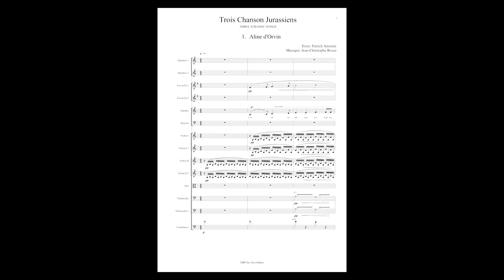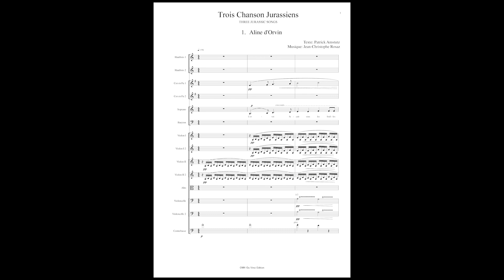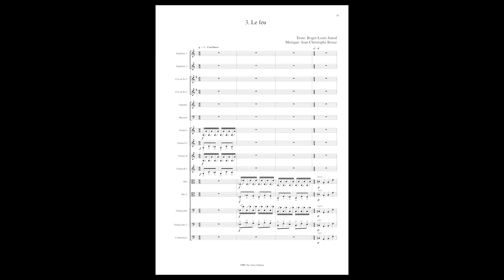Jean-Christophe Rosaz: Trois chansons jurassiennes, for Choir and Orchestra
Trois chansons jurassiennes after poems by Patrick Amstutz, Roger-Louis Junod et Werner Renfer

Recording: 23 June 2015, Collégiale de Saint-Imier, Swiss
Sound engineer: Pierre Eggimann

Composer: Jean-Christophe Rosaz
Edition: Da Vinci Edition
Format: A4 - Hardcover
Genre: Vocal
Instrumentation: Choir, Orchestra
Pages: 100
Period: Contemporary